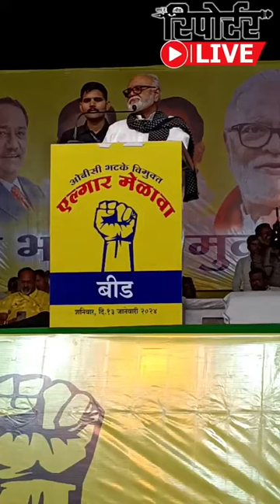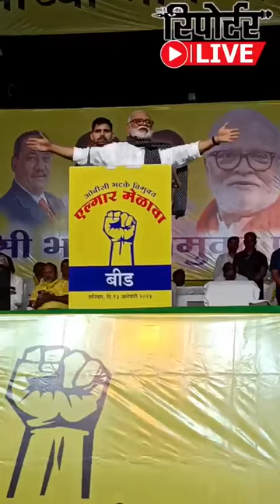बीड || श्रीमंत योगी छत्रपती शिवाजी महाराज क्रीडांगणावर OBC ची एल्गार सभा Live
बीड -श्रीमंत योगी छत्रपती शिवाजी महाराज क्रीडांगणावर ओबीसी ची एल्गार सभा